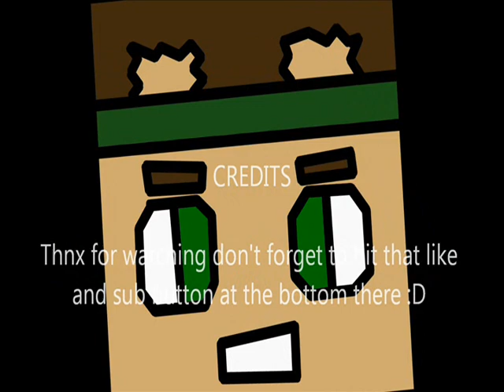Josh and Josh Play UHC | Are You Getting Naked !?!?!?!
After exploring out from our base, me and AlongCameJosh have finally found some new biomes and trees but since we are away from home, someone gets the idea to go ALL NATURAL !

If anyone has any recommendations on games that you think that I should play, all you have to do is leave a comment down below and if I can play it then I most certainly will :D